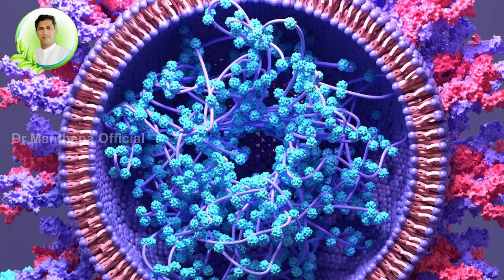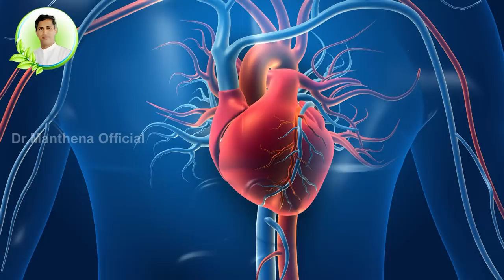Iron Rich Leaf | Increases Blood Levels | Get Strong Bones | Calcium | Dr. Manthena's Health Tips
రక్తహీనత ఎక్కువగా ఉన్నవారు తప్పకుండా తీసుకోవలసిన ఆకుకూర ఇది. నాన్ వెజ్ బాగా తినేవారు ఈ ఆకు కూర తినడం వల్ల కలిగే లాభాలు ఏంటో వీడియో చూసి తెలుసుకోండి.